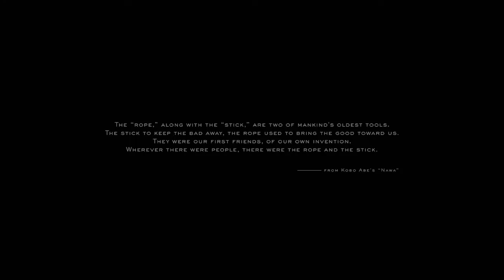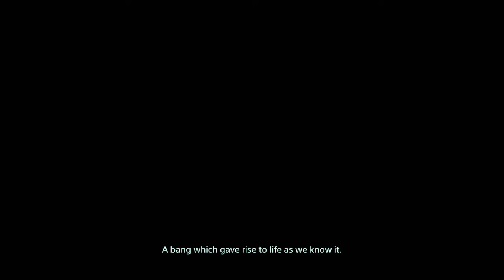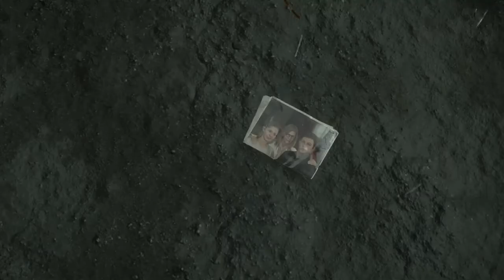Death Stranding Director's Cut, prologue,part 1 INTRO (PLAYTHROUGH/WALKTHROUGH) LET'S PLAY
Death Stranding Director's Cut, prologue ,Part 1 INTRO. Video includes playthrough/gameplay

Thanks everyone for watching! Please enjoy!